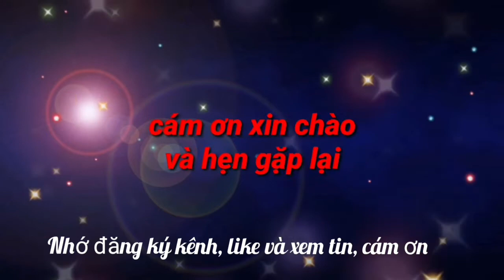U23 Việt Nam - U23 Myanmar: HLV Park Hang-seo đưa đội hình mạnh nhất vào trận?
Nếu đánh bại được U23 Myanmar thì gần như chắc chắn là thầy trò HLV Park Hang-seo sẽ giành quyền vào chơi ở vòng bán kết với vị trí số 1 của bảng A.